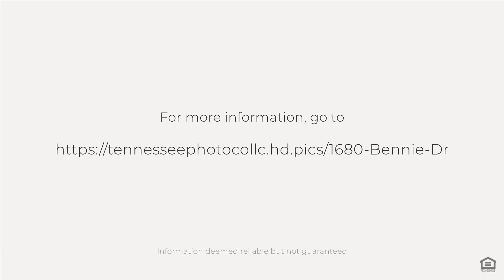1680 Bennie Dr, Cookeville, TN